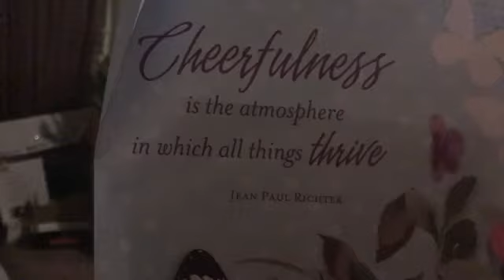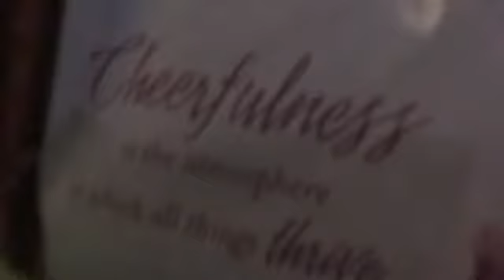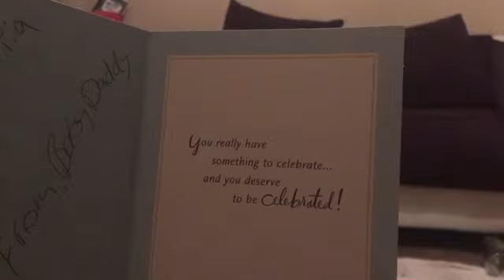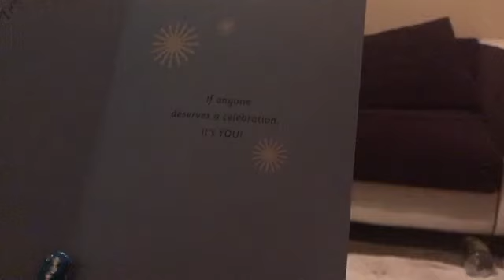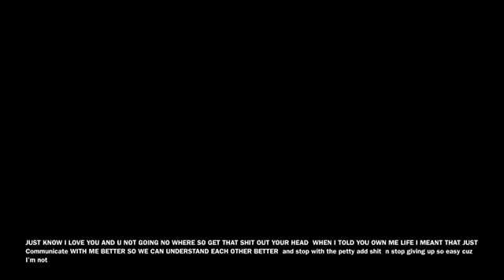We’re misunderstood a letter just for you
i grew up in a toxic household, around & in toxic relationships so yes i have some toxic tendencies, but shit i’m tryna change and break that ugly cycle I’ve been stuck in for awhile now, I got trust issues, I feel like everybody playing with me, I can feel when the vibes off.. I need constant reassurance, you quiet for too long & ima think the worst.. but I been getting better, you just gotta work wit me.. ion tolerate shit like I use too, so while im changing my ways for the better.. don’t play wit me‼️